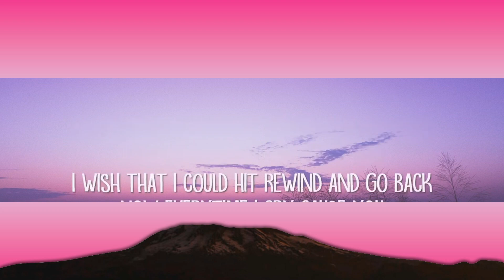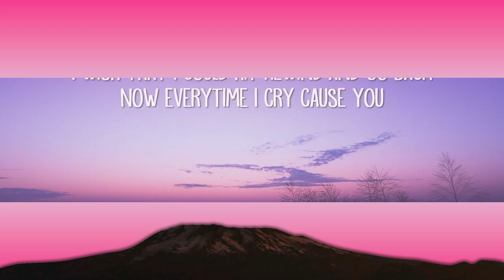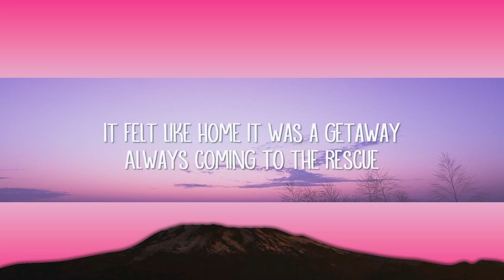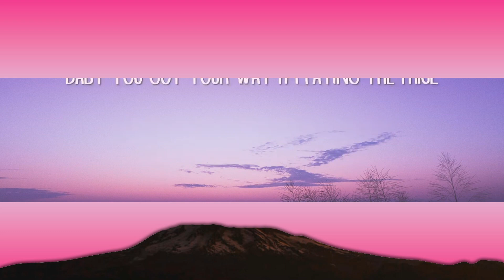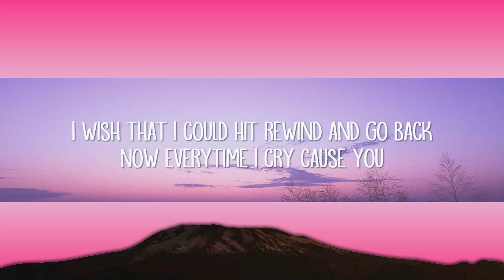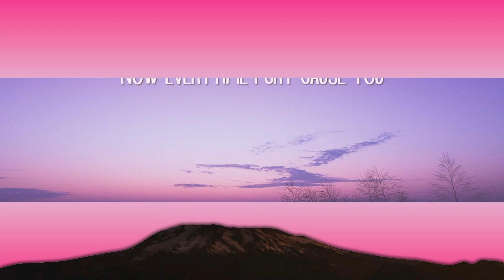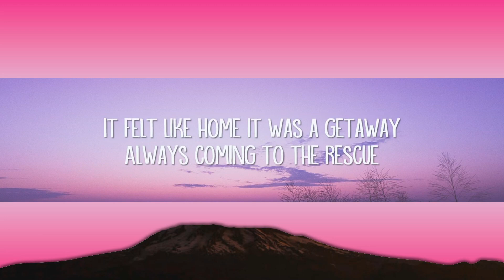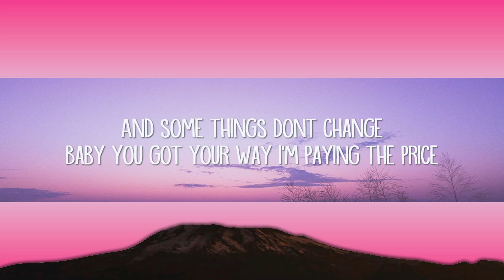clide - MY FAVORITE SONG (Lyrics) | 1 Hour Version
clide - MY FAVORITE SONG (Lyrics)